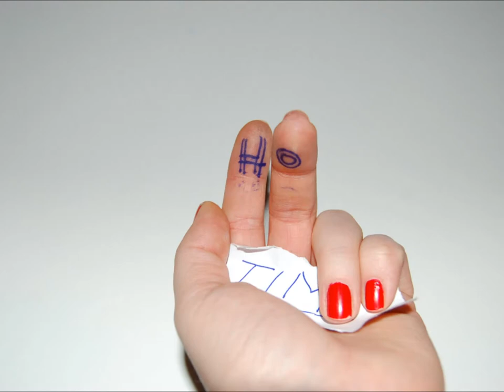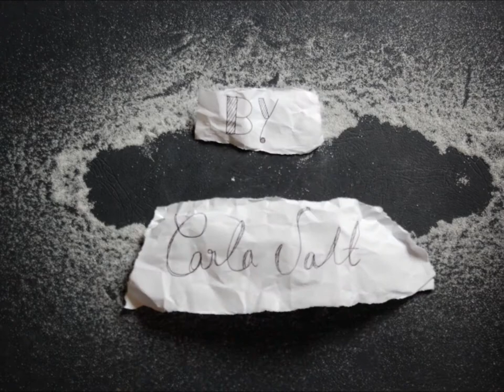'If Nobody Speaks of Remarkable Things' by Jon McGregor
Final stop motion for my university 'narrative illustration' project.